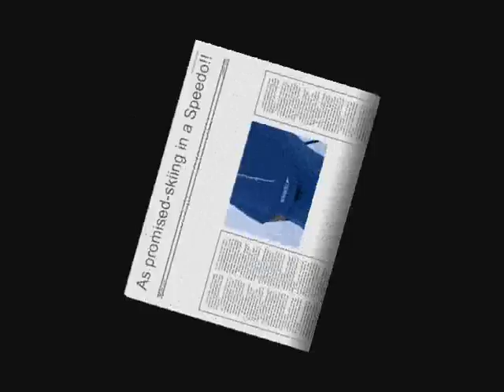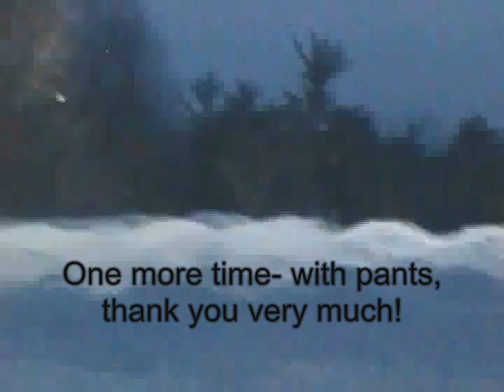Paul skis in a Speedo!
He may have forgotton to pack it on vacation, but as we promised people a video, we had to keep our word!